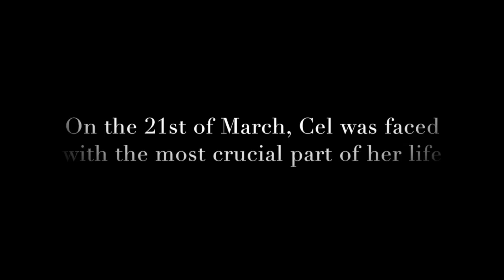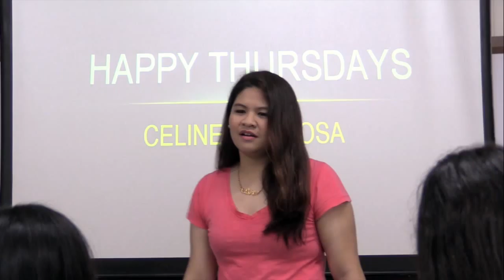Cel's Thesis Defense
A short by Paulette Pangan and Noreen Sayoc

for VPRODUC A51 class 2015

inspired by Mean Girls (2004)